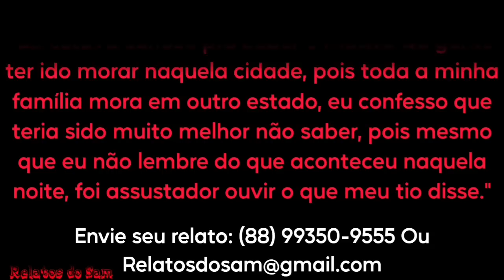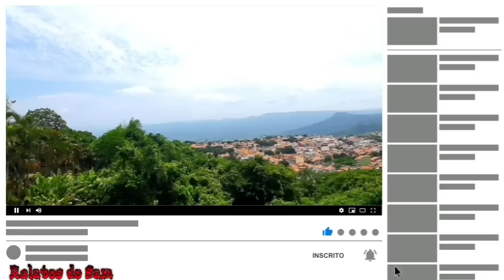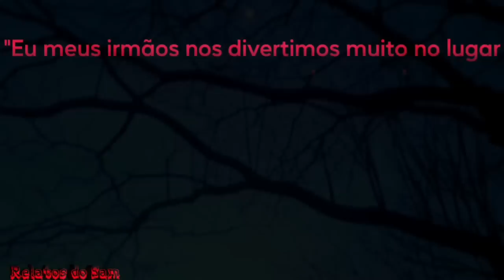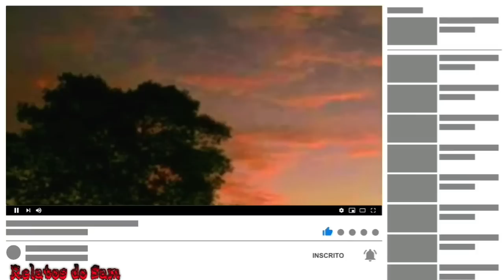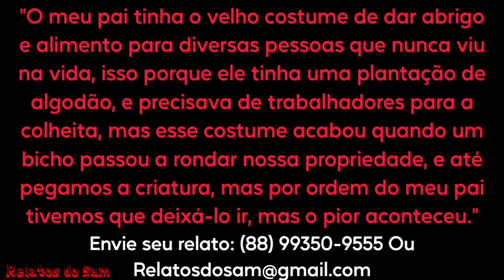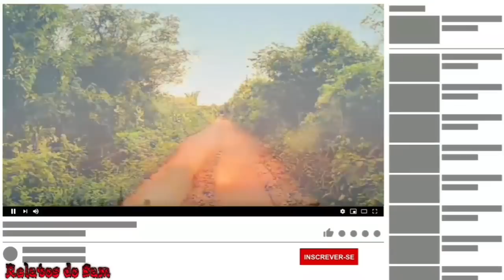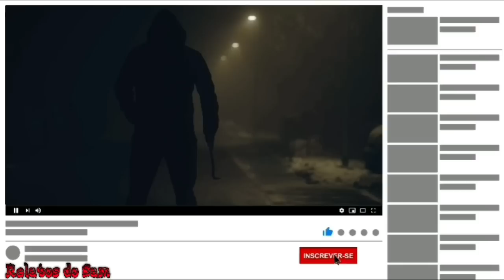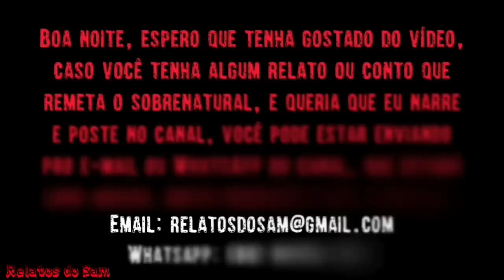Coletânea Só Com Relatos de Sítios e Fazendas - Parte 10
MINUTAGEM

00:25 - O Lobisomem Queria Me Devorar

10:14 - O Lobisomem Era Nosso Vizinho

19:30 - Pegamos Um Lobisomem

Pesquisas Relacionadas
Terror
Relato
Medo
Assombração
Lobisomem
Sobral
Demônio
Et
Alien
Sobrenatural
Coveiro
Relato de Coveiro
Cemitério